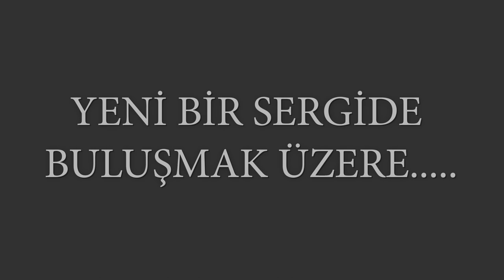Artist Robert Fowler 1850 – 1926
Artist Robert Fowler'nin Eserlerinden Seçmeler Sanal Sergisi

Paintings - Sanatçı : Artist Robert Fowler
Sanal Galeri Yabancı Sanatcılar Sanal Sergisi. ( #96 art virtualart virtualgallery )

Artist Robert Fowler yapıtlarından seçilmiş eserlerinin keyfini çıkarma fırsatı sunarak sanat severlere  yaşamlarında bir fark yaratmaya çalışmaktayız. SANAL GALERİ sergilerine  devam ederken yabancı sanatcılarada ev sahipliği yapıyor.